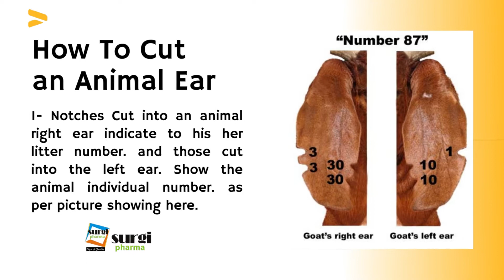What is Ear Notch? || How to use an Ear Notcher Plier SIMPLE & easy way Must Watch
How to Apply an Ear Notcher. Simple and easy way to make permanent notches on an ear or an ear tag.